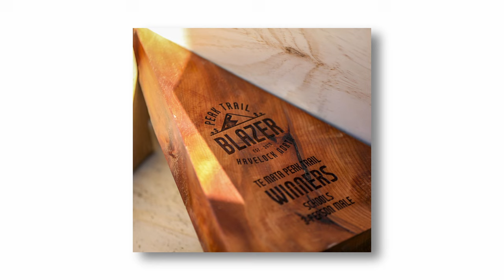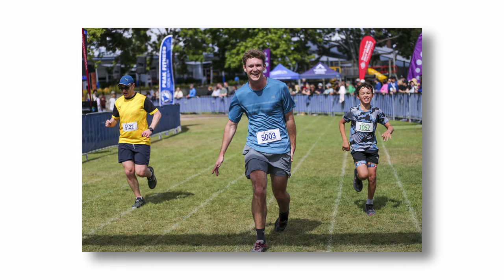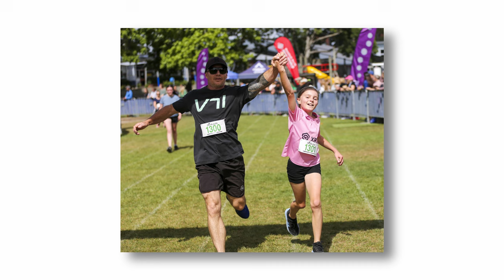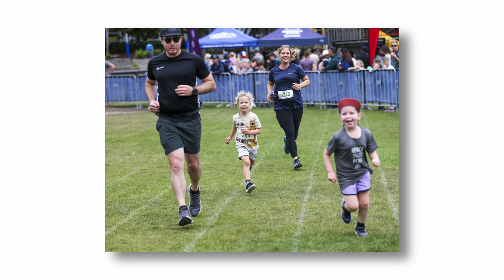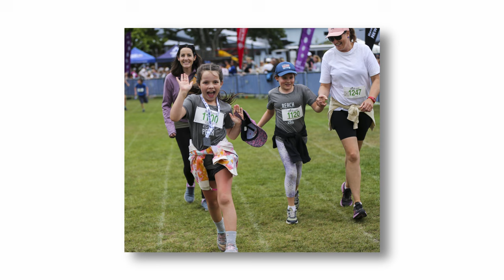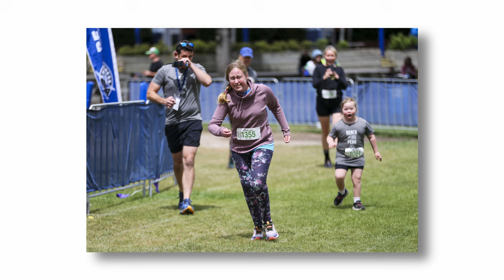Peak Trail Blazer Sports Photography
Had some fun shooting the athletes at the start and finish of the 2024 Peak Trail Blazer event in Havelock North, New Zealand.
Hope you enjoy this wee selection of Images.

The Peak Trail Blazer is an awesome fundraising event for both kids and adults. There are 2 running races.
The 3.5km Tainui Trail for kids and 12.8km Te Mata Peak Trail for older kids & adults.
This is a super fun community event that fundraises for Havelock North Primary School.

Cameras 2 x Canon 1DX
Lenses 16-35 f/2.8 and 70-200 f/2.8